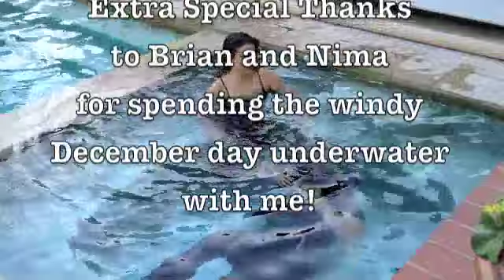Mary Scholz - Water Rising Music Video Behind the Scenes Part III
Under water filming day!!